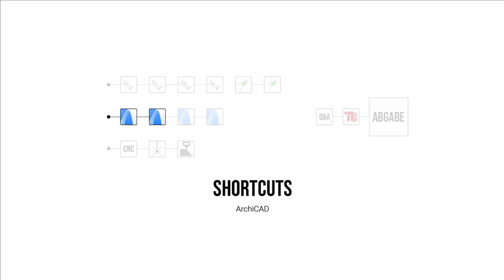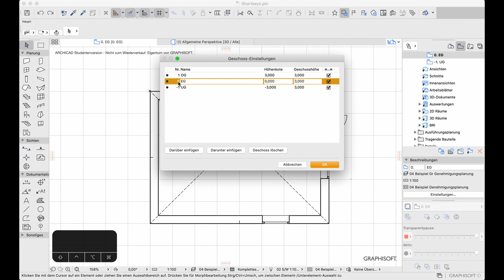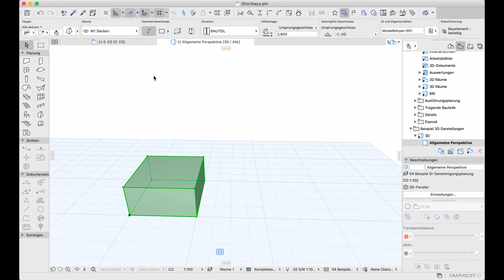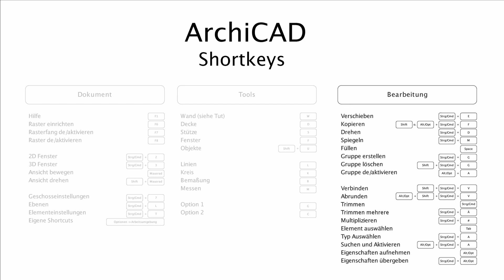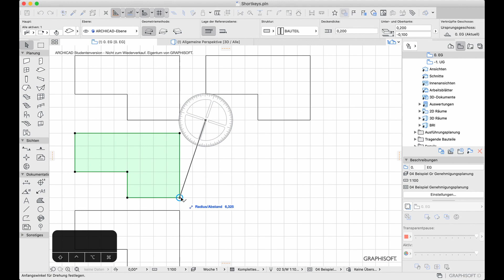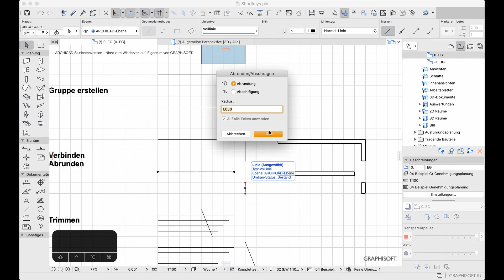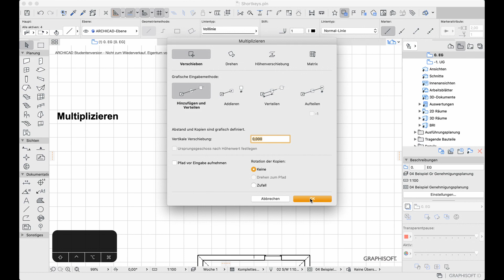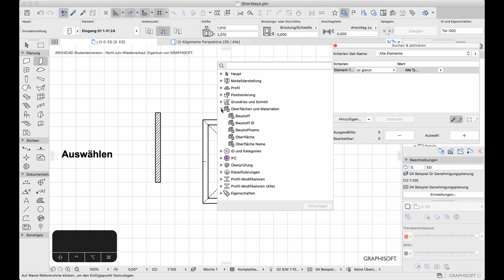WORKFLOW 2.X - 02 ArchiCAD Shortcuts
0:00 - Intro
0:41 - Funktionstasten
1:00 - Dokument
6:06 - Tools
7:31 - Bearbeitung